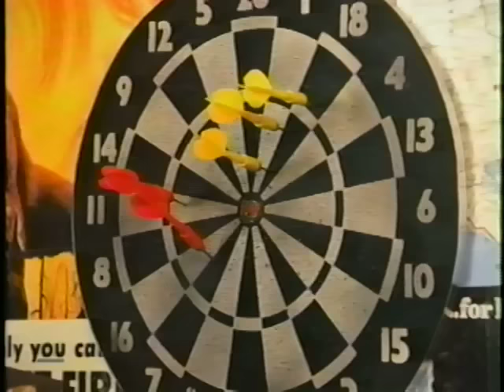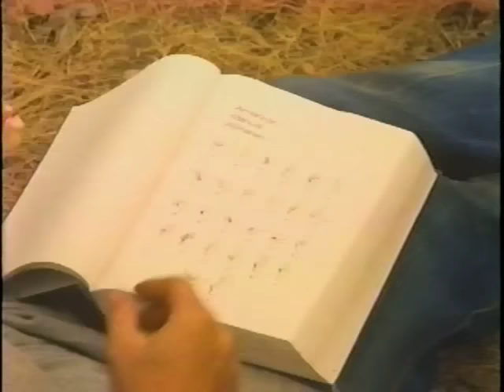Johnny Belinda (1982)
TV adaptation of the Elmer Harris weepie about a small town doctor who befriends an abused deaf girl.